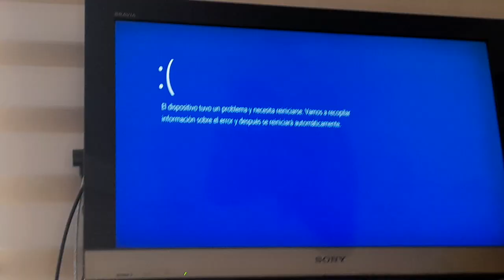BFB Pizza Tower Screaming Parody Has BSOD